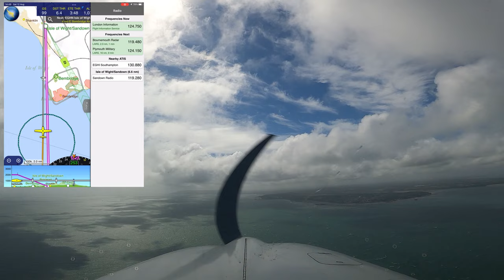Landing EGHN RWY 23 (12/08/2023)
Landing Sandown (EGHN) runway 23. After an unplanned stop in Shoreham due to weather, we arrived at Sandown on the beautiful Isle of Wight.